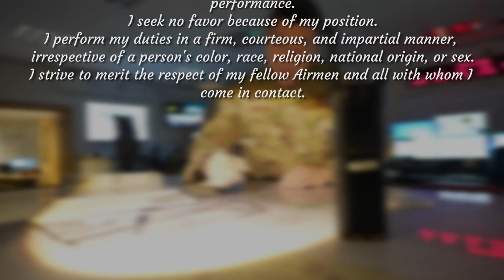48th Security Forces Squadron as they perform daily training and exercises at the Liberty Wing.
Defenders' ride along
SFK, UNITED KINGDOM
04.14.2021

Come and take a ride along with the 48th Security Forces Squadron as they perform daily training and exercises at the Liberty Wing.

Film Credits: Video by Senior Airman Madeline Herzog
48th Fighter Wing Public Affairs

RAF Lakenheath
Defenders
Security Forces
48th Fighter Wing
48th SFS
Liberty Wing